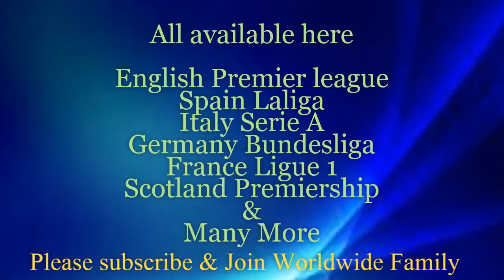WEEK 4 - 2019/20 Scotland Championship Predictions & Fixtures | Dunfermline vs Dundee United